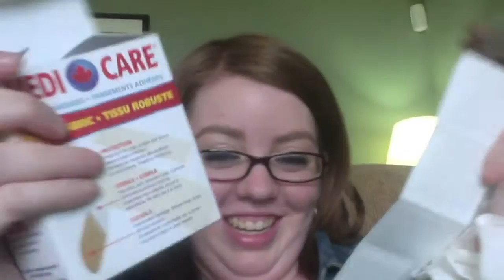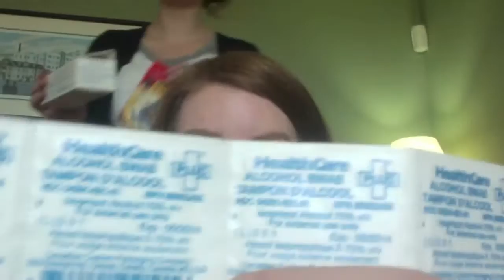Dear Kathleen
Hey Kathleen, this is our first video gift to you, we hope it will turn into a thing we do every week, how neat would that be! NOT OPTIONAL! Hopefully this will help Queens life suck a little less. Love you!

PS. We are really sorry that for whatever reason the voices just don't want to synch